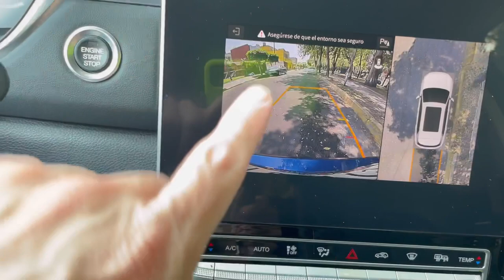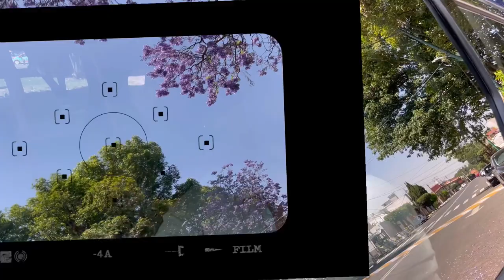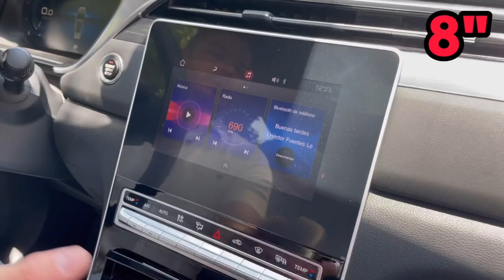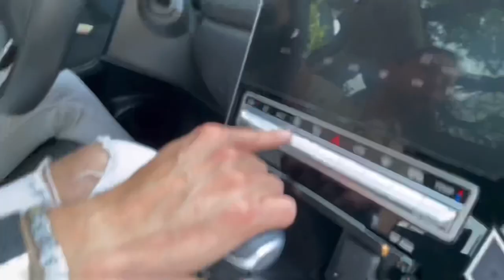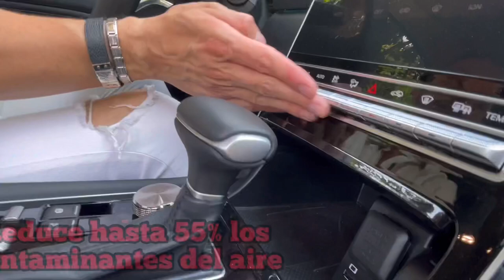DODGE JOURNEY 2022. Una SUV familiar, completamente remodelada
Con nuevo motor turbo de 1.5 litros y, ahora 2 filas de asientos, llega para sorprender